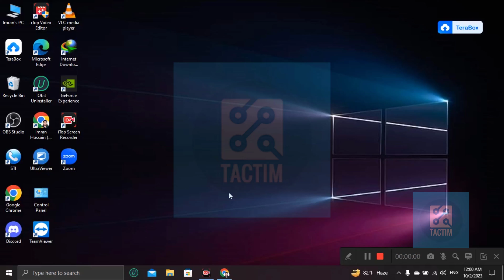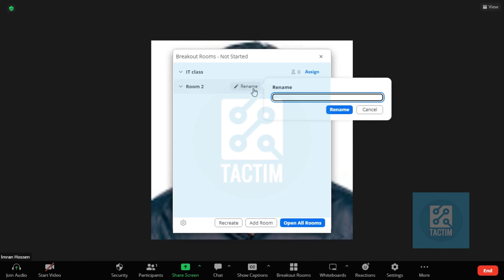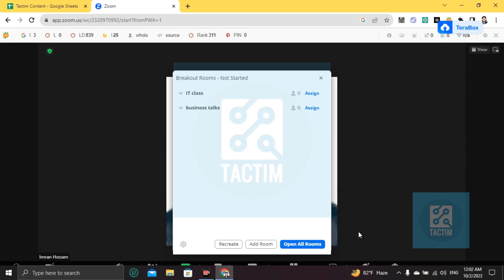Mastering Zoom Breakout Rooms: A Step-by-Step Guide for Seamless Collaboration 2025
Unlock the full potential of Zoom with our comprehensive guide on how to effectively use breakout rooms for seamless collaboration. Whether you're a teacher, business professional, or event organizer, this tutorial will walk you through the process of setting up and managing breakout rooms, allowing you to create engaging and interactive virtual sessions. Enhance your Zoom experience and boost productivity with our expert tips and tricks!

Zoom breakout rooms,
Virtual collaboration,
Zoom tutorial,
How to use breakout rooms,
Online meeting tips,
Zoom best practices,
Virtual classroom,
Remote teamwork,
Zoom features,
Interactive sessions,